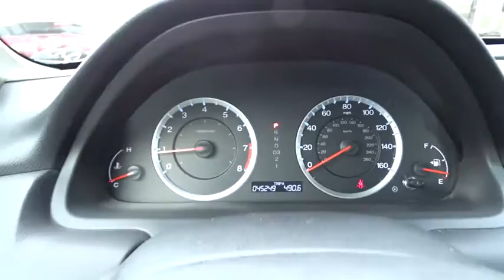2012 Honda Accord Sdn Yonkers, Bronx, New York City, Westchester, Queens, NY 010907YA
2012 Honda Accord Sdn

1716 Central Park Ave.